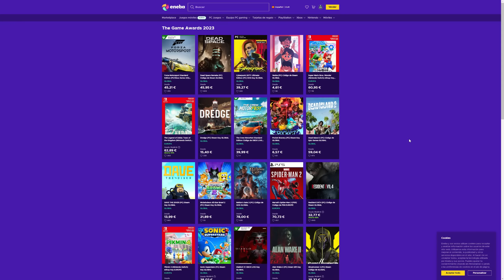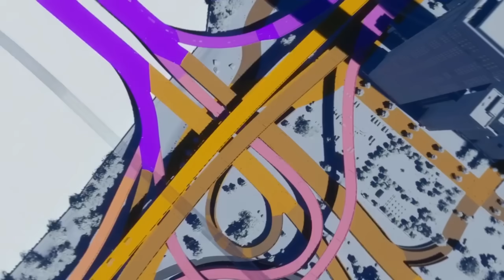Juegos Inacabados ¿Por Qué pasa? | Café con Hugothester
📲 Descarga la APP de Eneba y vende juegos, consolas o PC's